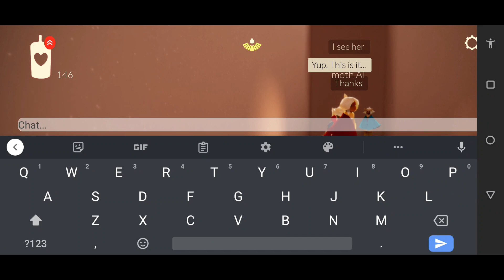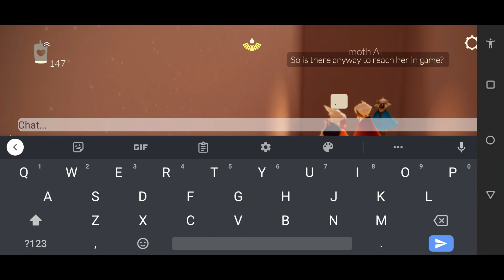Moth meets Kizuna AI [Sky: Children of the Light]